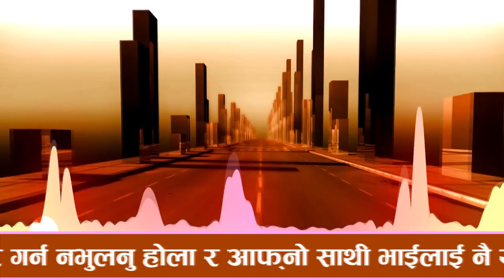Nepali Prank-Searching lost daughter Prank